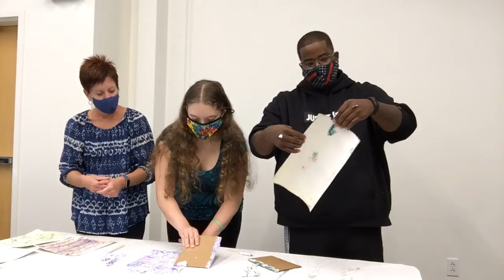Tween Time Shaving Cream Craft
Learn how to make art with paint and shaving cream with Ms. Lori, Nicole, and Adam.